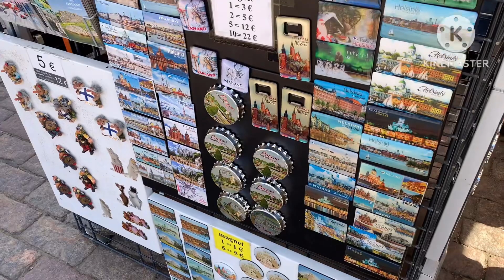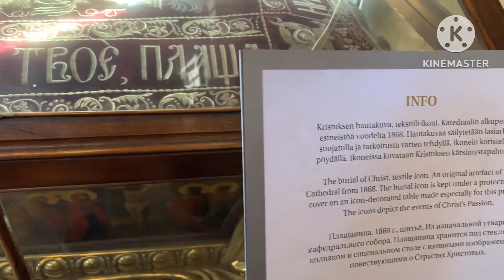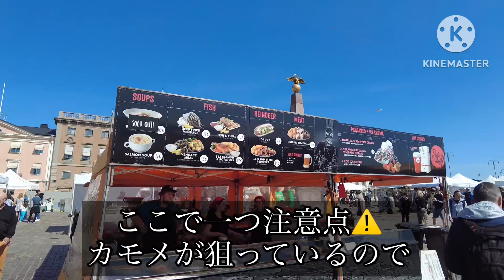【リベンジ・フィンランド🇫🇮ヘルシンキ⑧】ヘルシンキのリベンジ観光❗️今度こそ…。フィンランド🇫🇮ヘルシンキのお土産探しの旅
リベンジフィンランド🇫🇮ヘルシンキ編の第8弾❗️リベンジ観光とヘルシンキのお土産探し旅です☺️
前回行けなかった場所へ、今度こそはと行きますが…結果はいかに、、、、💦
次回予告では、またまた北欧ヴィンテージ食器が出てきます😏ので、最後までお見逃しなく✨
【目次】
0:00 オープニング
1:07 ウスペンスキー大聖堂
3:12 マーケットスクエア　お土産探し
7:15 テンペリアウキオ教会
9:02 次回予告　北欧ヴィンテージ食器　ヴィンテージショップ編

ボタンを押していただけると嬉しいです！よろしくお願い致します???
上記URLをクリックして（チャンネル登録）を押していただき、ベルのマークを押すと、新しい動画がUPされるたびに通知が届くようになります。
＊SNSでは、購入した北欧食器を使った日々の食事ツイートや日々の暮らし写真をアップロードしているので、
のぞいていただいて、共感していただけたらフォローもよろしくお願いいたします。

■関連動画

【フィンランド旅】第④弾 ヘルシンキ観光名所/ハプニングだらけの観光編